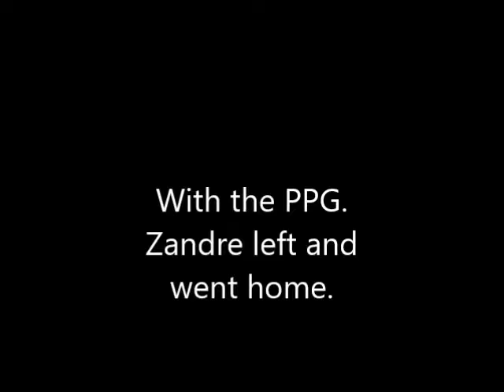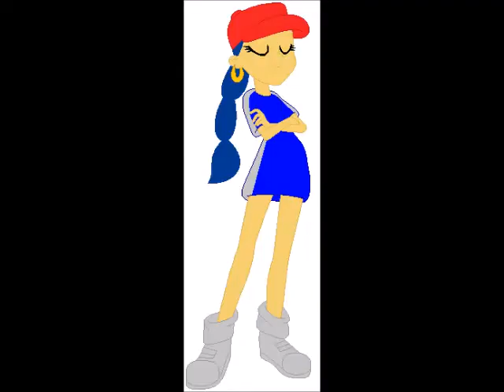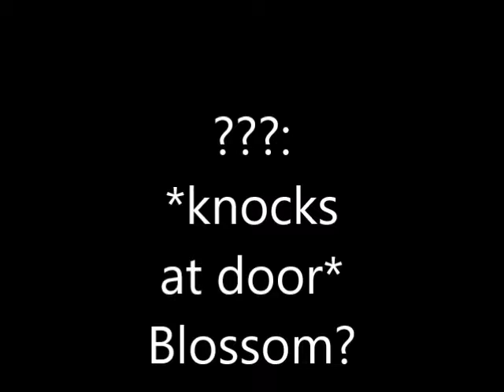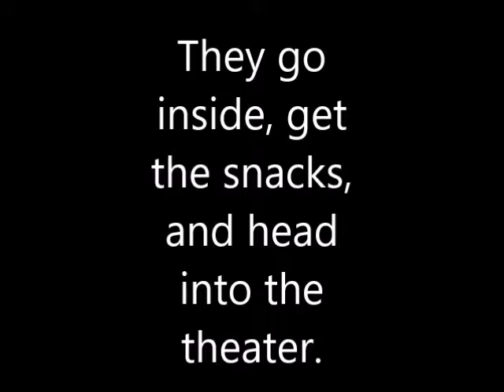Leader and the Genius: Episode 3: Enjoyment at the Movies